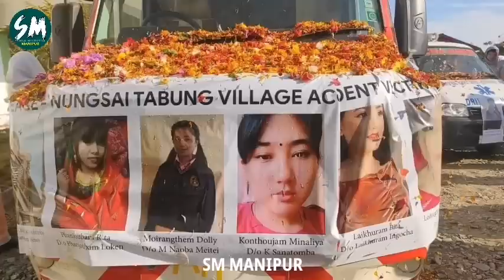Thawai yaodraba hakchangsing mathou-mangam pangthoknaba purakli